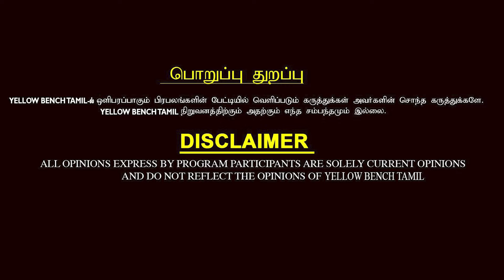50 வருடங்களில் சென்னை அழிஞ்சிருமா? | Writer Karan Karky Explains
50 வருடங்களில் சென்னை அழிஞ்சிருமா?  | Writer Karan Karky Explains